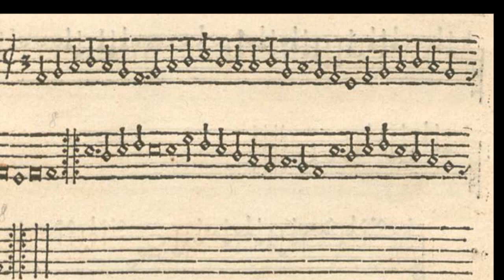Pierre Attaingnant & César Geoffray: Tourdion "Magdalena" (1530) & "Quand je bois du vin" (1949)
Tourdion "Magdalena" (1530) & "Quand je bois du vin claret" (1949)

  0:06  Tourdion "Magdalena": recorders, harp, lute, bass viol, percussion
  2:07  "Quand je bois du vin claret": ATTB

This well-known Tourdion is a lively conclusion to the Basse danse "La Magdalena" from one of Pierre Attaingnant's many meticulously printed volumes of French and Italian Renaissance dance music. The "Quand je bois du vin claret," on the other hand, is a short satirical piece by the 20th Century French composer and choirmaster César Geoffray based on the Tourdion tune and written in the style of a drinking song from the early 16th century. The upper voice has a different set of lyrics than the lower voices - as was not uncommon at the time. The rhythm and melody in the lower voices is somewhat similar to the "L"homme arme" tune of the late 15th century. Geoffray's lyrics are adapted from an anonymous chanson published by Ottaviano Scotto in Venice in 1535 -- a song that has an entirely different melody.

The vocal simulation was created using the Maika Spanish language voice bank and the Vocaloid voice encoder program. Other than for the trilled "r" sound, I used modern French pronunciation to respect the song's 20th Century origins.

Text:

Countertenor:
Quand je bois du vin clairet, (When I drink the Bordeaux red)
Ami tout tourne, tourne, tourne, tourne... (my friend, everything turns, turns...)
Aussi désormais je bois (Now I also drink)
Anjou ou Arbois. (Anjou or Arbois wines)

Chantons et buvons: (We sing and drink)
À ce flacon faisons la guerre! (We declare war on this flask of wine)
Mes amis; buvons donc! (My friends, then we drink)

De ce gras jambon (From that fatty ham)
Mangeons pour oublier nos peines! (We eat to forget our pains)
De ce gras jambon
Mes amis, mangeons donc!

Chantons et buvons:
Vive l'amour et la bouteille! (Long live love and the bottle)
Chantons et buvons
Mes amis; buvons donc!

Description of the photos:
1. "Tourdion" superius part, Basse dances, P. Attaingnant, 1530
2. Couple dancing, Ambrosius Benson, 1545
3. Concert, Niccolo dell'Abbate, Fontainbleau School, c1550
4. Wedding dance, Pieter Brueghel the Elder, 1566
5. Temperate and Intemperate, Anon. Flemish, c1480
6. Grapes on the vine in the area of Lyon, the locale where César Geoffray was music director at the time of this composition.